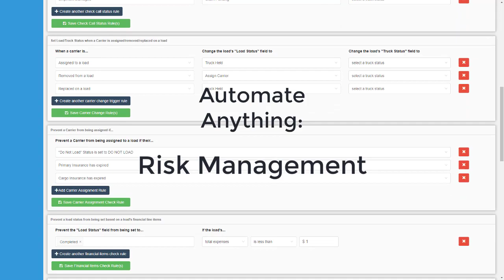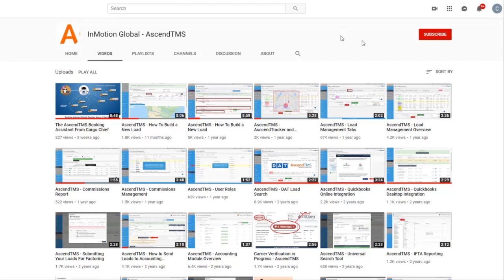Automated Workflow Engine.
Automate almost every aspect of your daily life with a click of a few buttons.
See how A.W.E.some this feature truly is! ( Get it?)